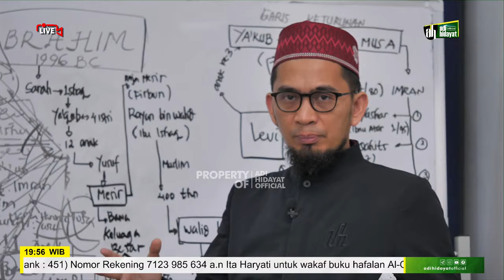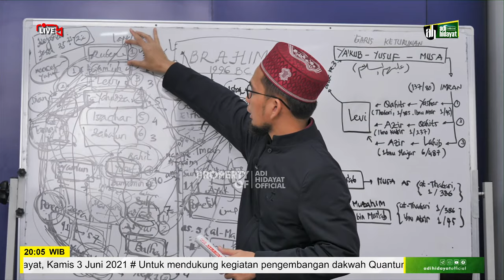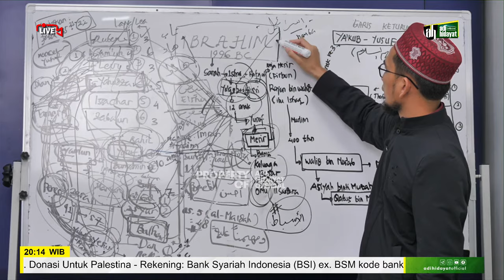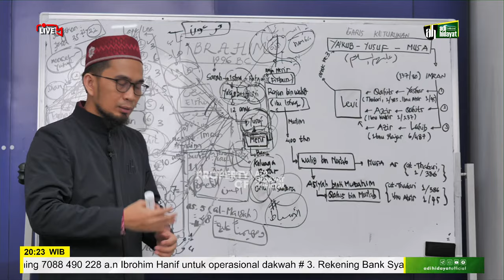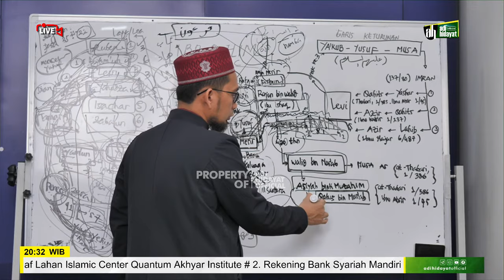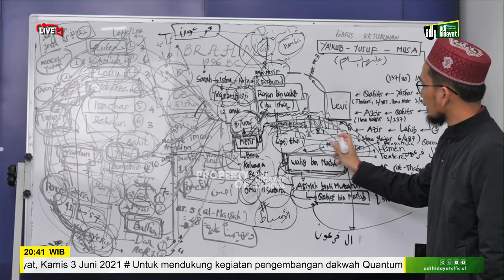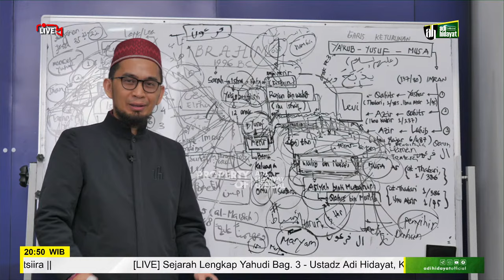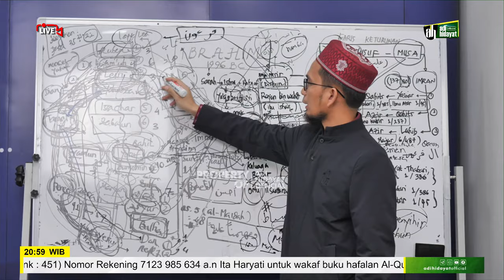[LIVE] Sejarah Lengkap Yahudi Bag. 3 - Ustadz Adi Hidayat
Melanjutkan Bahasan pada Bagian pertama Membahas Geneologi Yahudi dalam Al-Qur'an, Hadits Nabi Salallahu 'alaihi wassalam, dan Fakta Sejarah yang terkait dengan kaum yahudi⁣

Untuk mensupport Kegiatan Pengembangan Dakwah Quantum Akhyar Institute, donasi bisa disalurkan melalui :
1. Rekening BTN Syariah (BTN kode bank : 200)

2. Rekening Bank Syariah Mandiri (BSM kode bank : 451)

3. Rekening Bank Syariah Mandiri (BSM kode bank : 451)

4. Agar selalu mendapatkan informasi terbaru perihal STUAH, pantau